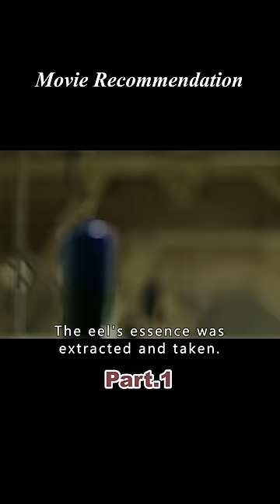The man's mouth was forced open and a lot of eels were poured into it.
Overview:On his way back to a sanatorium in the Alps, Lockhart (Dane DeHaan) is sent to retrieve the CEO of his company, who has been convalescing in a car accident that leaves him with a broken left leg, and he has no choice but to stay there for a while to recover. At the sanatorium, Lockhart befriends a mysterious young woman named Hannah (Mia Goth).
　　The eerie atmosphere of the sanatorium and the succession of scientifically unexplained events surrounding Lockhart begin to cast doubt on the nature of the sanatorium's operations. The flirtatious relationship between Hannah and the attending doctor, Dr. Follmer (Jason Isaacs), makes Lowhart realize that there is more to the story than meets the eye. At last, Lockhart realizes the secret hidden in the sanatorium, and at the same time, his nightmare begins.